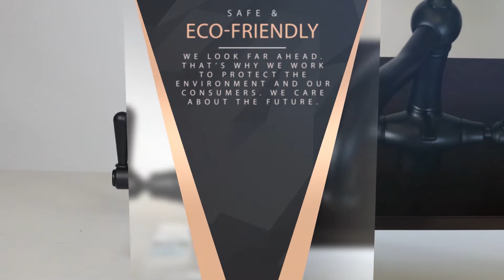2632-Canterbury Sink & Tap